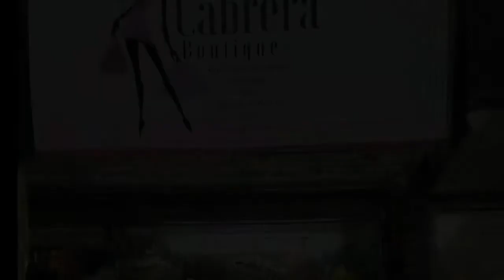Cabrera Boutique Profile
We stopped by Cabrera Boutique in Jackson Heights, Queens to talk with Leandra Requena. Leandra received support from Renaissance Economic Development Corporation to start up her business and to to overcome the many challenges posed by COVID-19. To learn more about Renaissance, please visit our